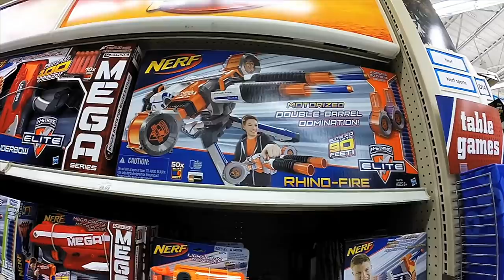Walking Through Toys R Us June 2015 Phoenix Arizona!